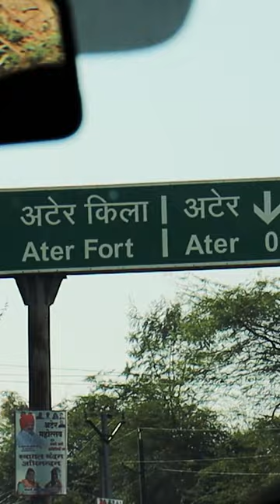Abstract Painting | Live Color Painting | River Painting 🤩 | Dr. Balwant Singh Bhadoria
Watch this full video on our YouTube Channel
🗳 Comments your views 📮 Feedback Appreciated.
📣 Share this post with fellow artists.
📥 Save this post for future use.

Artist :- Dr. Balwant Singh Bhadoria